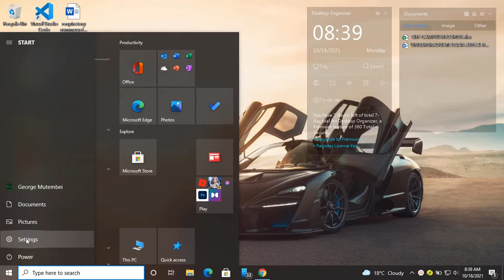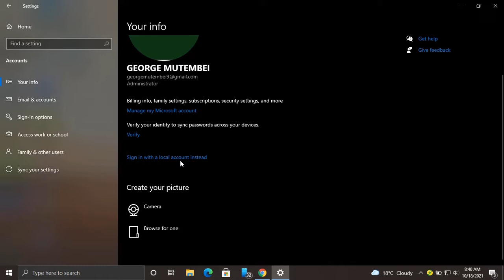How to change profile photo on windows 10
In this video I am going to show How to Change Your User Account's Picture in Windows 10  or How to Change Your Account Picture in Windows 10 or Windows 8.

At Gtech Solutions Ke, we do all Technological solutions that empowers community.
We publish video regularly on our channel showing you how to solve several problems and also teaching tutiarials on IT stuff.